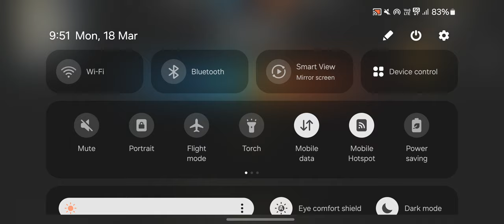costumecharacters# BROKENGAMER#BROKEN HEAD SHORT